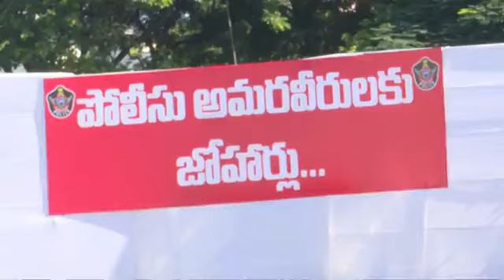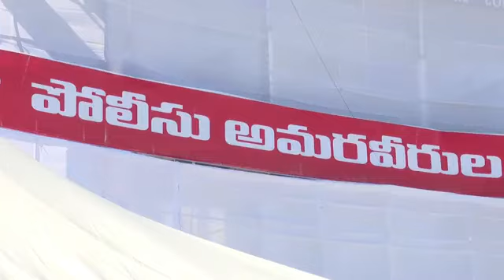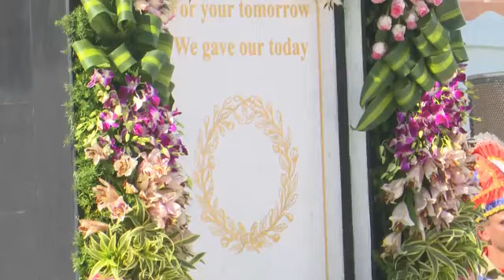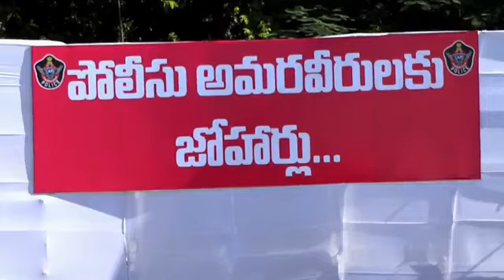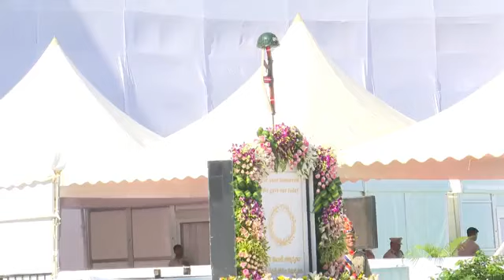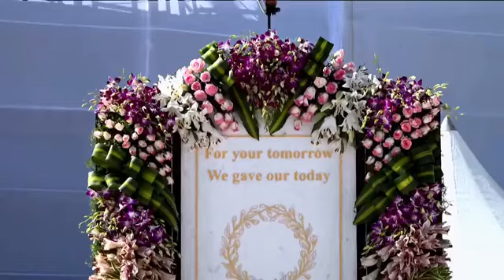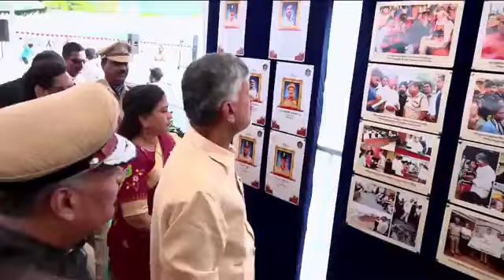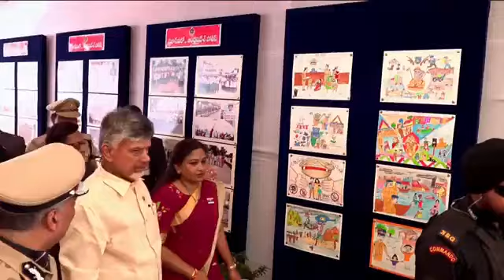21 October 2024(1)